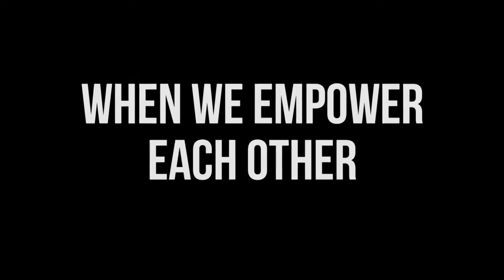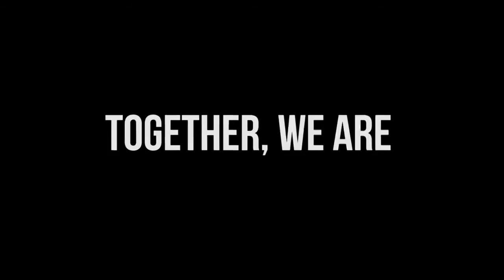Emma Watson supports LeanInTogether | Sub TH